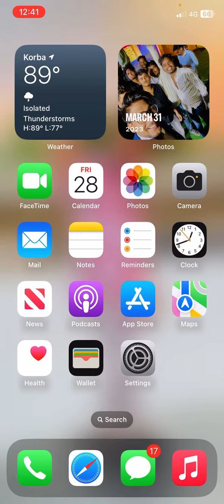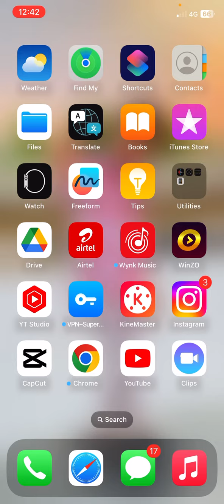iPhone teen patti download kaise kare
Download Link bouns paye 👇🏻

Hashtag